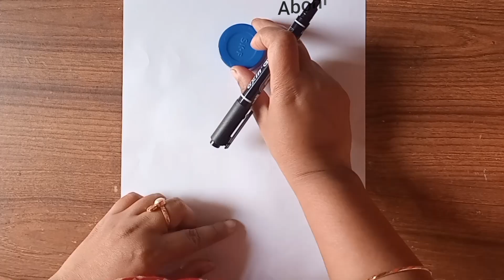how to draw Princess by using Circle step by step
how to draw Princess by using Circle step by step how to draw a girl with beautiful dress easy drawing
 how to draw beautiful girl face step by step for beginners
 how to draw a beautiful girl face with pencil
how to draw a girl step by step || hair drawing easy girl face drawing

used things

●acrylic colour
 ●offset paper (A4 size)

On my channel I always try to show the easiest way of drawing and painting. From here you can improve your drawing skills. Hope you enjoy my videos and find them helpful.

My audience sarech
Farjana drawing Academy.
 Farjana new drawing
Farjana drawing